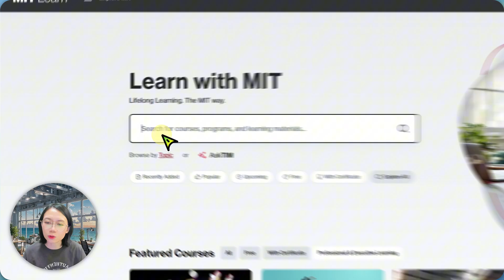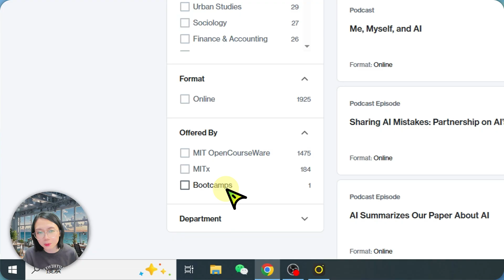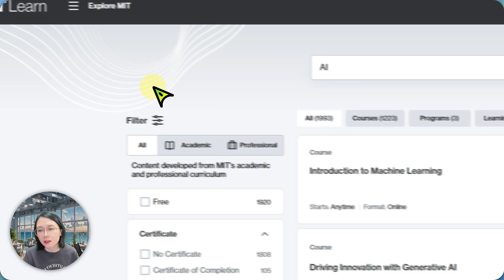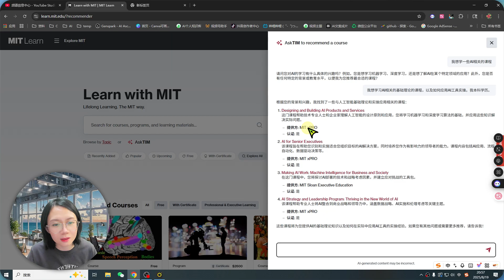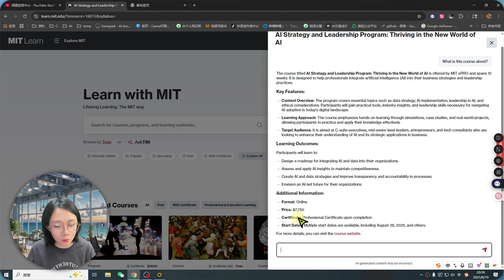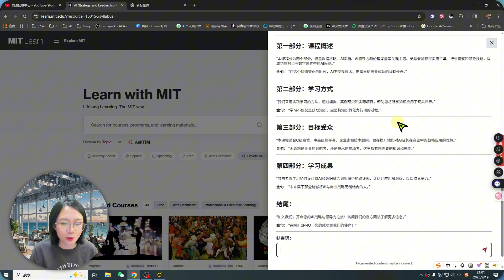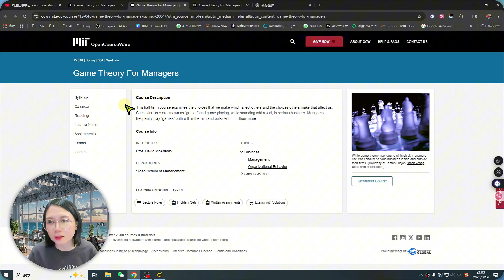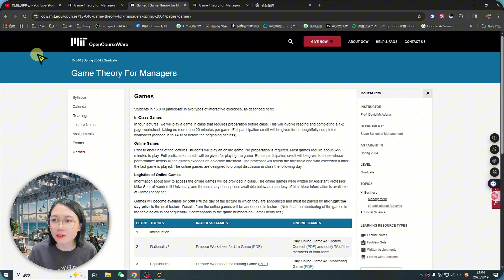麻省理工官方AI外挂！我用它免费“扒”光了付费课程脚本，12000门课任你学！MIT Learn保姆级用法 | MIT's AI Hack: Unlock paid 12,000 courses.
这绝对是麻省理工学院官方出品的学习“外挂”！在这个视频里，我将向你展示我是如何免费“扒”光一门付费认证课程的核心脚本的，并带你解锁MIT官网整合的超过12,000门顶尖课程 。

你是否曾为找不到权威、系统的学习资料而烦恼？MIT Learn这个宝藏级网站将彻底解决你的痛点 。它不仅涵盖了从计算机、数据科学到商业、人文社科的方方面面 ，更革命性的是，它为你配备了一个名为 “Ask TIM” 的专属AI家教 。这个AI不仅能通过多语言对话帮你量身定制学习路径 ，我还会展示一个“超级技巧”：如何引导它为你深入解析任意一门课程，直接生成可用于二次创作的详细脚本和金句，让你免费“榨干”课程的精华 。

这套保姆级用法将彻底改变你获取和吸收知识的效率。你将学会如何利用AI，将世界顶尖学府变为你的私人知识库。

视频章节:
00:00 颠覆你学习方式的MIT宝藏网站
01:23 网站功能详解：如何筛选12000门免费/付费课程
04:15 终极武器：与AI助教 Ask TIM 对话是什么体验
06:15 【保姆级教程】我是如何让AI“扒”出课程核心脚本的
09:16 AI时代，教育平权与未来的学习方式

This is MIT's official AI "cheat code" for learning! In this video, I'll show you exactly how I used it to "scrape" the entire core script of a paid-for-certificate course for free, and how you can unlock MIT's library of over 12,000 courses.

Have you ever struggled to find authoritative, systematic learning materials? The MIT Learn website is the game-changing solution. It not only covers a vast range of subjects from computer science and data science to business and humanities , but its most revolutionary feature is a personal AI tutor called "Ask TIM". This AI can do more than just recommend courses in multiple languages based on your background; I'm going to reveal a "super skill": how to prompt TIM to deeply analyze any course and generate detailed scripts and key takeaways, allowing you to "squeeze dry" the essence of a course for free.

This complete, A-Z guide will fundamentally change your efficiency in acquiring and absorbing knowledge. You'll learn how to use AI to turn one of the world's top universities into your personal knowledge base.

Video Chapters:
00:00 A Treasure Website from MIT that will Change How You Learn
01:23 Full Guide: How to Filter Through 12,000 Free/Paid Courses
04:15 The Ultimate Weapon: What It's Like to Chat with the AI Tutor "Ask TIM"
06:15 【A-Z Tutorial】How I Got the AI to "Scrape" a Course's Core Script
09:16 The Future of Learning in the Age of AI & Education Equity